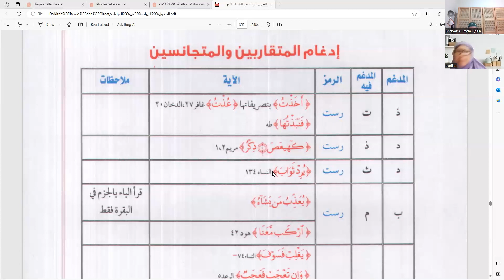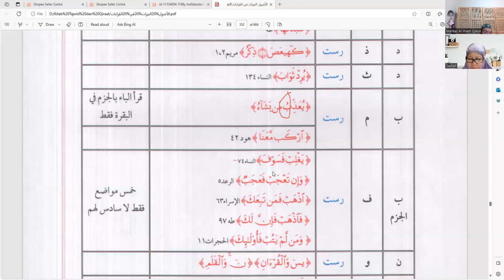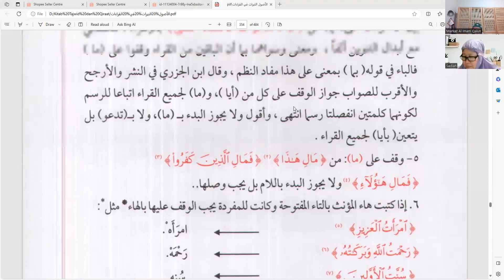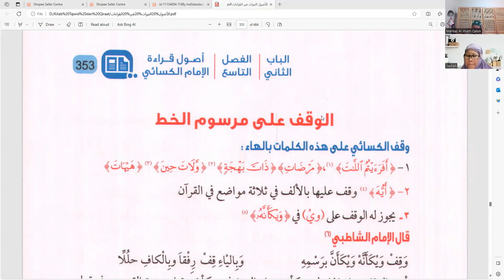Pembahasan Idgham Mutaqaribain dan Mutajanisain dalam Qiraat Al Imam Al Kisai